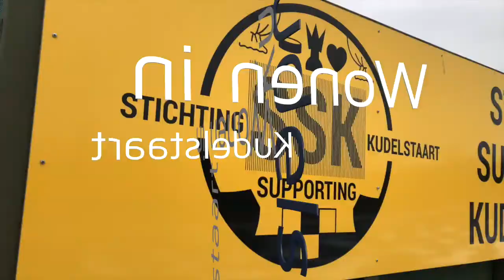wonen in Kudelstaart | Galileistraat 12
Punterstraat 2
1431 CT Aalsmeer
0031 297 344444